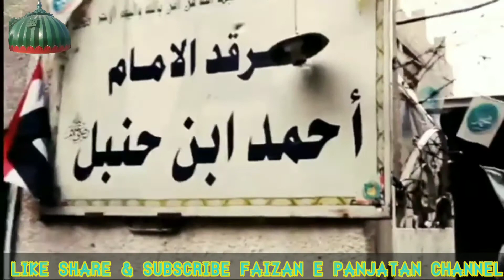Ghaus e Azam hanbali kiyun hue? why did ghaus e Azam preferred hanbali sect instead of hanafi?